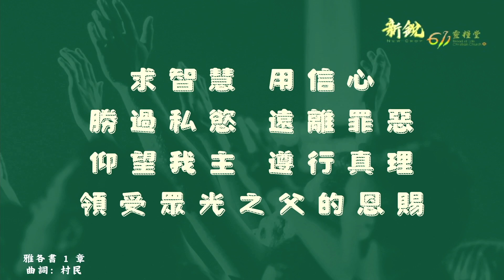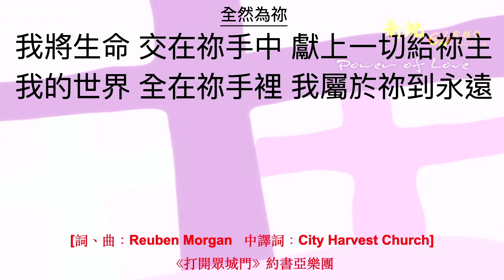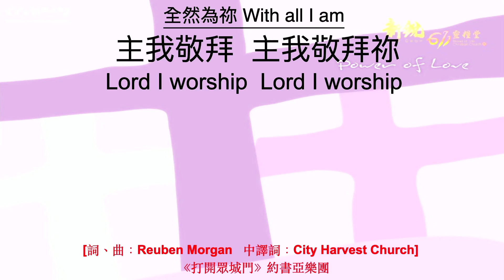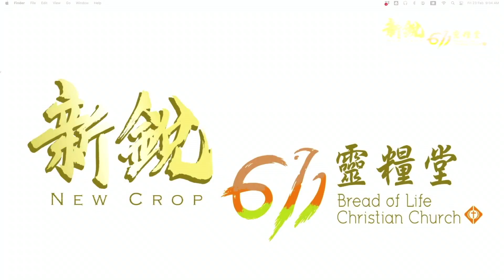新銳611晨禱 | 雅各書 1 章 | Adino 牧師 2024-02-23